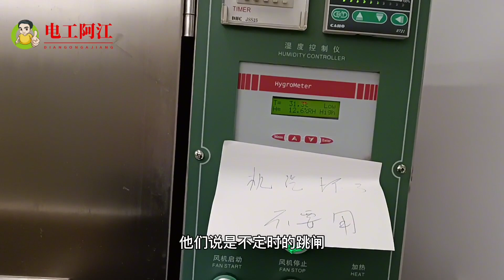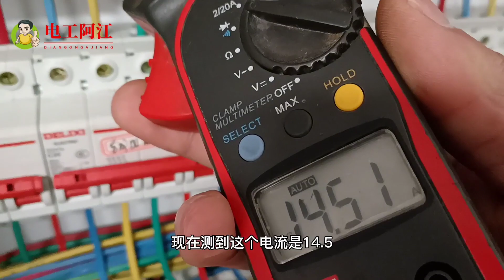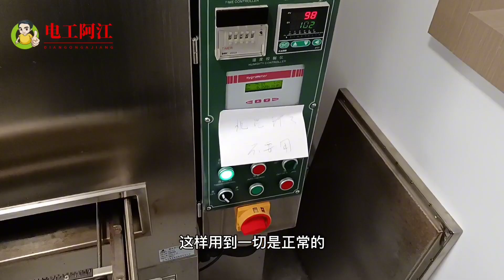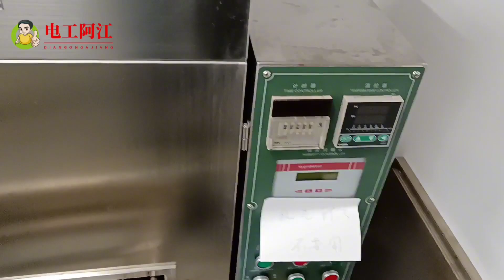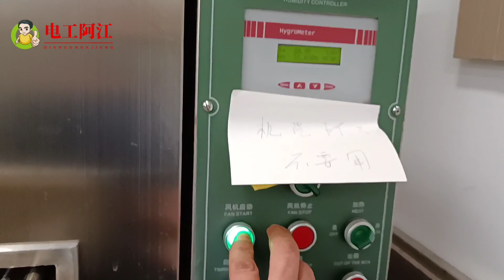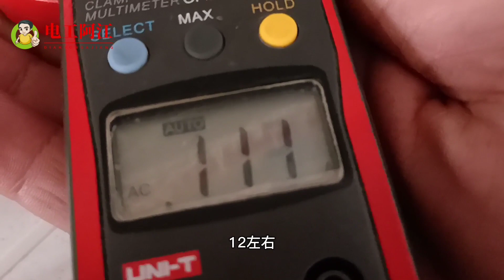设备断路器不定时跳闸，几个电工都没找出原因。